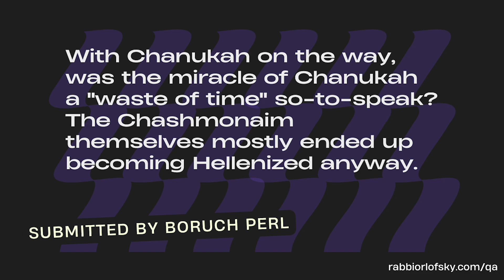Chanukah: Creating Miracles (Ep. 212)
Thank you for sharing your Torah with us and We wish you Good Health BEZH!

Follow Rabbi Orlofsky around the web!

Chapters

[00:00] Intro
[04:45] Chanukah Recipes
[23:27] Creating Miracles
[50:21] Q&A 1: Is Chanukah a “Wast of Time?
[56:06] Q&A 2: Dreidels, ש or פ?
[01:04:43] Outro
[01:05:30] Theme Song

"The Rabbi Orlofsky Show Theme”
Composed and Performed by Lenny Solomon